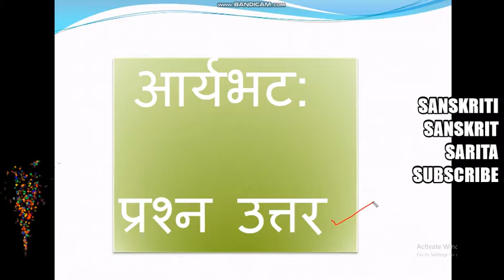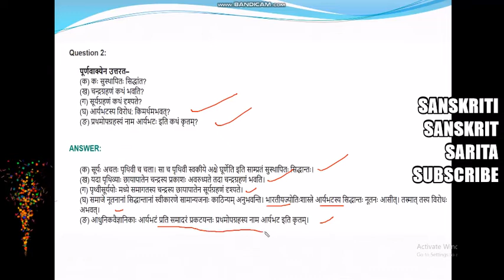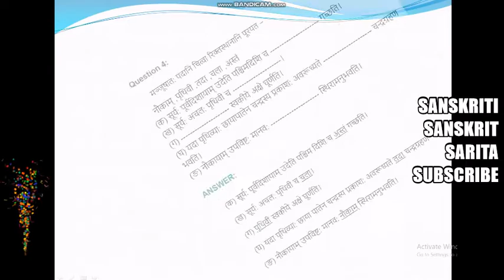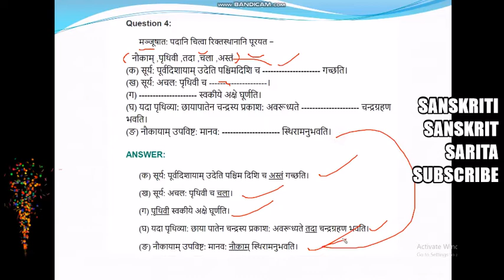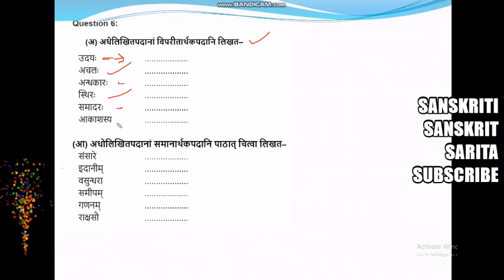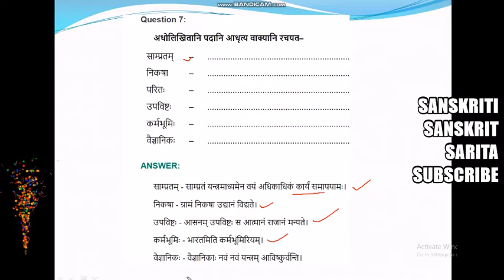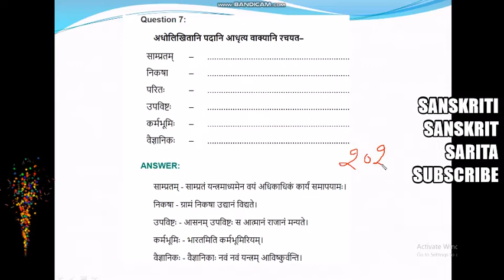आर्यभटः Class 8 Sanskrit Chapter 14 - AARYABHAT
Class 8 Sanskrit Chapter 14 - आर्यभटः
Question 1:
एकपदेन उत्तरत −

(क) सूर्यः कस्यां दिशायाम् उदेति?

(ख) आर्यभटस्य वेधशाला कुत्र आसीत्?

(ग) महान गणितज्ञ: ज्योतिविच्च क: अस्ति?

(घ) आर्यभटेन क: ग्रन्थ: रचित:?

(ङ) अस्माकं प्रथमोपग्रहस्य नाम किम् अस्ति?

ANSWER:
(क) पूर्वस्याम् ।

(ख) पाटलीपुत्रे।

(ग) आर्यभट: ।

(घ) आर्यभटीयम्।

(ङ) आर्यभट: ।

Page No 105:
Question 2:
पूर्णवाक्येन उत्तरत–
(क) कः सुस्थापितः सिद्धांत?
(ख) चन्द्रग्रहणं कथं भवति?
(ग) सूर्यग्रहणं कथं दृश्यते?
(घ) आर्यभटस्य विरोध: किमर्थमभवत्?
(ङ) प्रथमोपग्रहस्यं नाम आर्यभटः इति कथं कृतम्?

ANSWER:
(क) सूर्यः अचलः पृथिवी च चला। सा च पृथिवी स्वकीये अक्षे घूर्णेति इति साम्प्रतं सुस्थापितः सिद्धान्तः।
(ख) यदा पृथिव्याः छायापातेन चन्द्रस्य प्रकाशः अवरुध्यते तदा चन्द्रग्रहणं भवति।
(ग) पृथ्वीसूर्ययोः मध्ये समागतस्य चन्द्रस्य छायापातेन सूर्यग्रहणं दृश्यते।
(घ) समाजे नूतनानां सिद्धान्तानां स्वीकारणे सामान्यजनाः काठिन्यम् अनुभवन्ति। भारतीयज्योतिःशास्त्रे आर्यभटस्य सिद्धान्तः नूतनः आसीत्। तस्मात् तस्य विरोधः अभवत्।
(ङ) आधुनिकवैज्ञानिकाः आर्यभटं प्रति समादरं प्रकटयन्तः प्रथमोपग्रहस्य नाम आर्यभट इति कृतम्।

Page No 106:
Question 3:
रेखांकितपदानि आधृत्य प्रश्ननिर्माणं कुरुत–
(क) सर्यू: पश्चिमायां दिशायाम् अस्तं गच्छति?
(ख) पृथिवी स्थिरा वर्तते इति परम्परया प्रचलिता रूढिः?
(ग) आर्यभटस्य योगदानं गणितज्योतिष संबद्ध: वर्तते?
(घ) समाजे नूतनविचाराणाम् स्वीकरणे प्रायः सामान्यजनाः काठिन्यमनुभवन्ति?
(ङ) पृथ्वीसूर्ययोः मध्ये चन्द्रस्य छाया पातेन सूर्य ग्रहणं भवति?

ANSWER:
(क) सूर्यः कस्यां दिशायाम् अस्तं गच्छति?
(ख) पृथिवी स्थिरा वर्तते इति कथं प्रचलिता रूढिः?
(ग) आर्यभटस्य योगदानं किं संबद्धः वर्तते?
(घ) समाजे नूतनविचाराणां स्वीकरणे प्रायः के काठिन्यमनुभवन्ति?
(ङ) कयोः मध्ये चन्द्रस्य छायापातेन सूर्यग्रहणं भवति?

Page No 106:
Question 4:
मञ्जूषात: पदानि चित्वा रिक्तस्थानानि पूरयत −

नौकाम् ,पृथिवी ,तदा ,चला ,अस्तं
(क) सूर्य: पूर्वदिशायाम् उदेति पश्चिमदिशि च गच्छति।
(ख) सूर्य: अचल: पृथिवी च ।
(ग) स्वकीये अक्षे घूर्णति।
(घ) यदा पृथिव्या: छायापातेन चन्द्रस्य प्रकाश: अवरूध्यते चन्द्रग्रहण
भवति।
(ङ) नौकायाम् उपविष्ट: मानव: स्थिरामनुभवति।
ANSWER:
(क) सूर्य: पूर्वदिशायाम् उदेति पश्चिम दिशि च अस्तं गच्छति।

(ख) सूर्य: अचल: पृथिवी च चला।

(ग) पृथिवी स्वकीये अक्षे घूर्णति।

(घ) यदा पृथिव्या: छाया पातेन चन्द्रस्य प्रकाश: अवरूध्यते तदा चन्द्रग्रहण भवति।

(ङ) नौकायाम् उपविष्ट: मानव: नौकाम् स्थिरामनुभवति।

Page No 106:
Question 5:
सन्धिविच्छेद कुरूत −

(क) ग्रन्थोऽयम् - +
(ख) सूर्याचल: - +
(ग) तथैव - +
(घ) कालातिगामिनी - +
(ङ) प्रथमोपग्रहस्य - +
ANSWER:
(क) ग्रन्थोऽयम् - ग्रन्थ: + अयम्
(ख) सूर्याचल: - सूर्य + अचल:
(ग) तथैव - तथा + इव
(घ) कालातिगामिनी - काल + अतिगामिनी
(ङ) प्रथमोपग्रहस्य - प्रथम + उपग्रहस्य

Page No 107:
Question 6:
(अ) अधेलिखितपदानां विपरीतार्थकपदानि लिखत–

उदयः .
अचलः .
अन्धकारः .
स्थिरः .
समादरः .
आकाशस्य .

(आ) अधोलिखितपदानां समानार्थकपदानि पाठात् चित्वा लिखत–
संसारे .
इदानीम् .
वसुन्धरा .
समीपम् .
गणनम् .
राक्षसौ .
ANSWER:
अ.
उदयः अस्तम्
अचलः सचलः/ चलः
अन्धकारः प्रकाशः
स्थिरः अस्थिरः/ गतिशीलः
समादरः विरोधः
आकाशस्य प्रुथिव्याः

आ.
संसारे लोके
इदानीम् साम्प्रतम्
वसुन्धरा पृथिवी
समीपम् निकषा
गणनम् गणितपद्धतिः
राक्षसौ दानवौ

Page No 107:
Question 7:
अधोलिखितानि पदानि आधृत्य वाक्यानि रचयत–

साम्प्रतम् – .
निकषा – .
परितः – .
उपविष्टः – .
कर्मभूमिः – .
वैज्ञानिकः – .
ANSWER:
साम्प्रतम् - साम्प्रतं यन्त्रमाध्यमेन वयं अधिकाधिकं कार्यं समापयामः।

निकषा - ग्रामं निकषा उद्यानं विद्यते।

उपविष्टः - आसनम् उपविष्टः स आत्मानं राजानं मन्यते।

कर्मभूमिः - भारतमिति कर्मभूमिरियम्।

वैज्ञानिकः - वैज्ञानिकाः नवं नवं यन्त्रम् आविष्कुर्वन्ति।